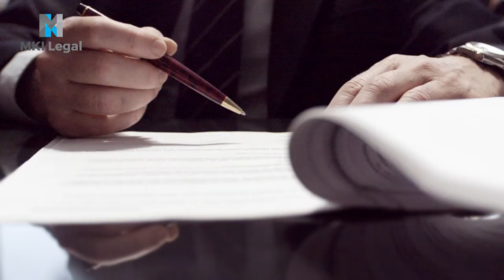Unfair Dismissal Review MKI Legal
Employment Lawyers - Call 1300 Work Law

MKI Legal helped Eric deal with a sham redundancy.

"Professionalism of the staff, it's just been great."

"I would recommend MKI legal in a heartbeat."

"It's been good experience."